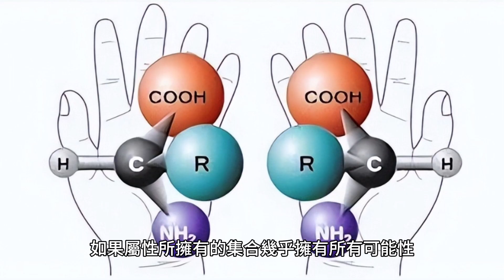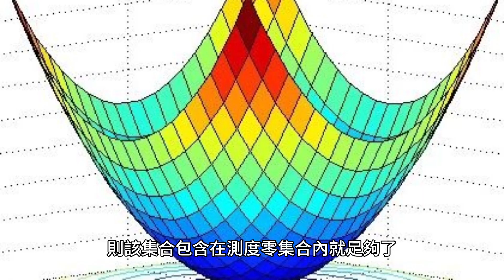在測度論（數學分析的一個分支）中，從技術意義上來說，如果一個屬性所包含的集合幾乎包含所有可能性，那麼它幾乎在任何地方都成立。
在測度論中，術語「幾乎無所不在」是指幾乎無所不在的屬性，即它適用於幾乎所有可能的結果。這意味著該屬性適用於集合中的幾乎所有元素（度量 0 的子集除外）。換句話說，該屬性適用於集合中的幾乎所有元素（度量 0 的集合除外）。

例如，假設我們有一組實數，我們想知道某個屬性是否適用於該組中的幾乎所有元素。 「幾乎無所不在」和「幾乎總是」之間的差異在於，「幾乎無所不在」是指對集合中幾乎所有元素都成立的屬性，而「幾乎總是」是指對機率中幾乎所有結果都成立的屬性空間。在測度論中，「幾乎無所不在」是指集合中幾乎所有元素都成立的屬性，而「幾乎總是」是指機率空間中幾乎所有結果都成立的屬性。 在機率論中，術語「幾乎無所不在」是指在機率空間中幾乎無所不在的屬性。這意味著該屬性適用於機率空間中幾乎所有可能的結果。例如，如果一枚硬幣被拋擲 100 次，正面朝上的機率為 0.5，那麼「幾乎到處」正面朝上的機率就是 0.95。這意味著對於機率空間中幾乎所有可能的結果，獲得正面的機率都大於 0.95。 機率論中「幾乎無所不在」和「幾乎總是」的區別在於，「幾乎總是」是指機率為1的事件，不一定包括所有結果。另一方面，「幾乎無所不在」是指適用於集合中除度量0 的子集之外的所有元素的屬性，或者如果等效屬性所持有的元素集無效，則該屬性幾乎適用於所有地方。 在測度論（數學分析的一個分支）中，從技術意義上來說，如果屬性所擁有的集合幾乎擁有所有可能性，那麼它幾乎在任何地方都成立。 「幾乎在任何地方」的概念都是大零概念的同伴，類似於機率論中幾乎確定性的概念。
更具體地說，如果該屬性適用於集合中除度量 0 的子集之外的所有元素，或者如果等效屬性所保存的元素集無效，則該屬性幾乎適用於所有位置。如果測度不完美，則該集合包含在測度零集合內就足夠了。